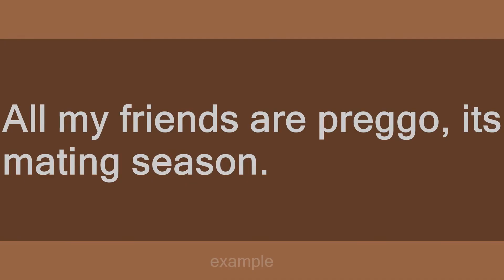preggo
Slang flashcards: